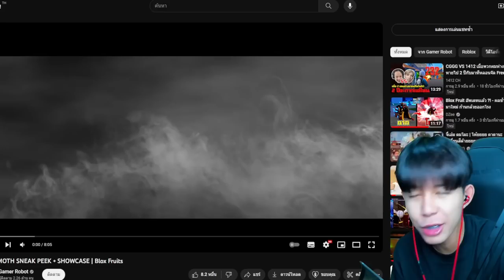อัพเดทใหม่เเล้ว พลังผลช้างโคตรเวอร์!! ใครจะสู็ไหววะ!